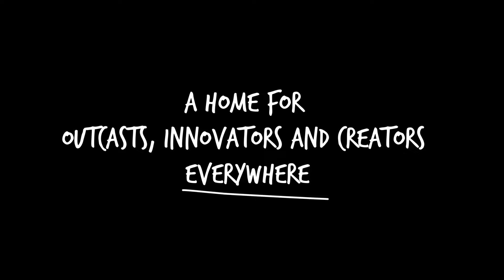Steve Void – Calling My Phone [Dance Fruits Release]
🎶 Song name: Steve Void – Calling My Phone [Dance Fruits Release]

🎶 This track is a dance version of 'Calling My Phone' by Lil Tjay & 6LACK
🎤 Lyrics:
(Phone, phone, phone, steady callin' my phone, phone, phone)
Steady callin' my phone, phone, phone
Told you before
Leave me 'lone
Know it's, know it's hurtin' you to se me gone

Told you before
Leave me 'lone

I ain't tryna play these game no more
And I'm sorry but my feelings ain't the same no more

Used to be my homie, you ain't gang no more
I am not a person you could claim you no more
You done put me through some things that done changed my aura

Get-get you off my mind now (my mind)

Hold that

Told you before
Leave me 'lone

Told you before
Leave me 'lone

Now all around the world, I explore, no Dora
New bitch, I might drip out and Dior her
So please, leave 'lone, I'm through
And it's all 'cause of what you started
I been told you I won't lose

I can't get you off my mind-mind

Told you before
Told you before

Calling My Phone · Steve Void · Dance Fruits Music

Calling My Phone

Released on: 26th of March, 2021